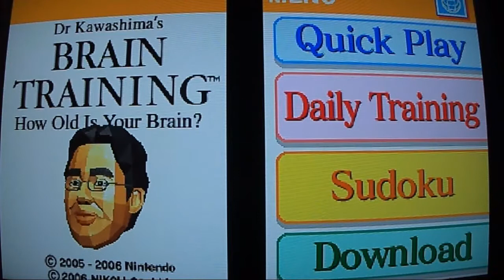Funny Gaming Shorts - Volume 1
19 funny gaming shorts! (Mainly Nintendo)
Games:
Super Mario World: Super Nintendo Entertainment System (SNES)
Hyrule Warriors: Wii U
Dr. Kawashima's Brain Training How Old Is Your Brain?: DS
Super Mario 3D World: Wii U
Need For Speed Most Wanted: GameCube (GCN)
Mario Kart 64: Nintendo 64 (N64)
Mario Kart 8: Wii U
PokePark Wii Pikachu's Adventure: Wii
Sonic The Hedgehog 2006: PlayStation 3 (PS3)
Splatoon: Wii U